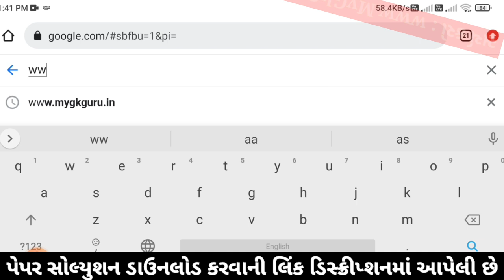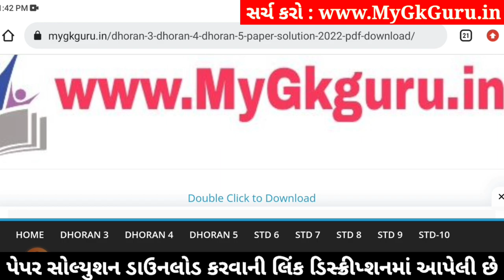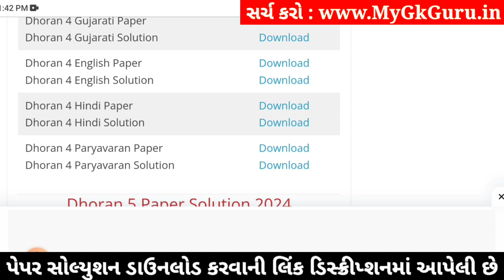std 4 paryavaran ekam kasoti 6/1/24, dhoran 4 paryavaran ekam kasoti, std 4 paryavaran solution 2024